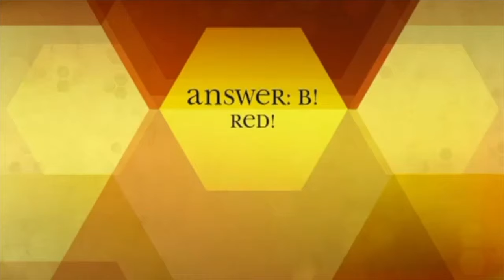Sesame Street Memory Seth Rogan